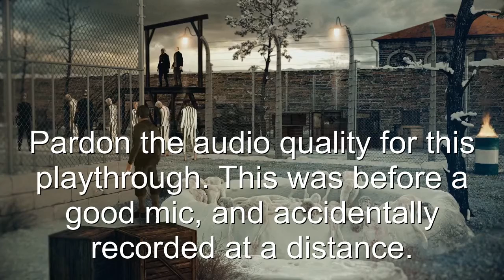Dereck & Rob Play The Dark Inside Me 3/5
Nazis are HELLA evil.